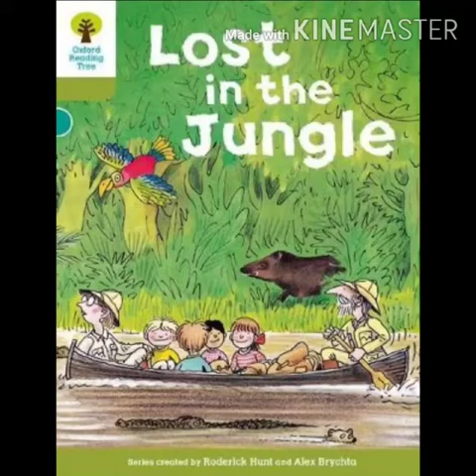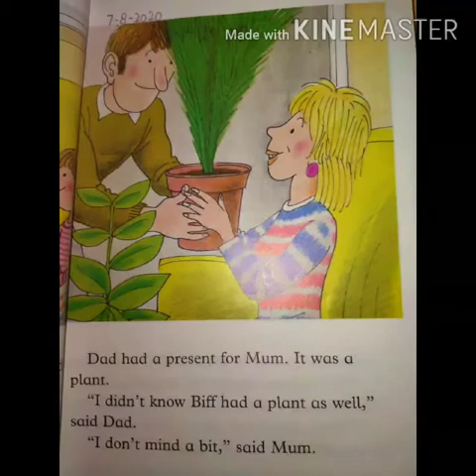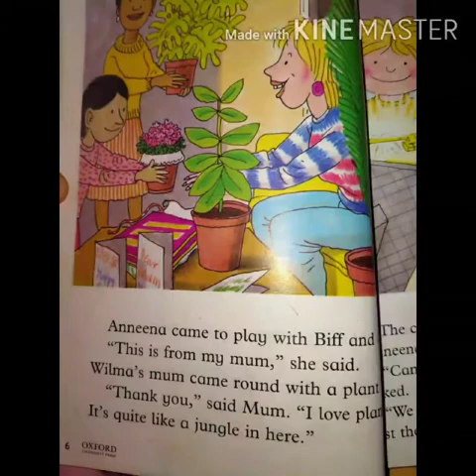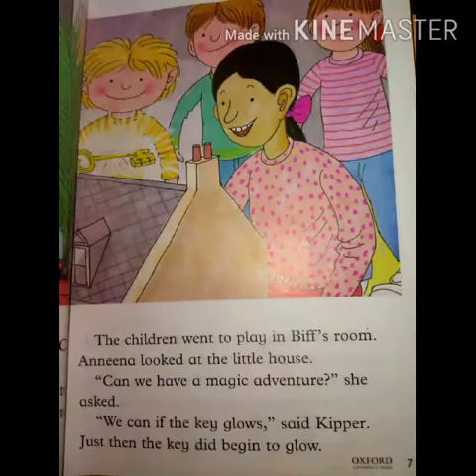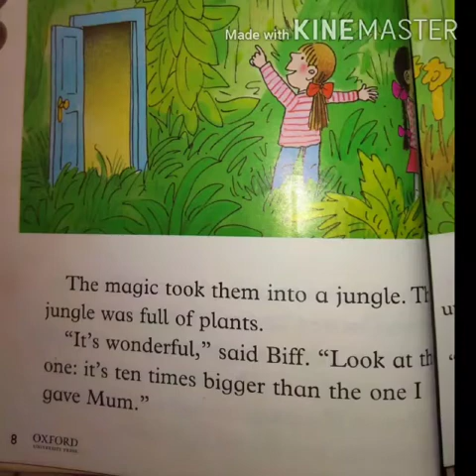Shaheen Public School - Study Guide - Covid 19 Classes